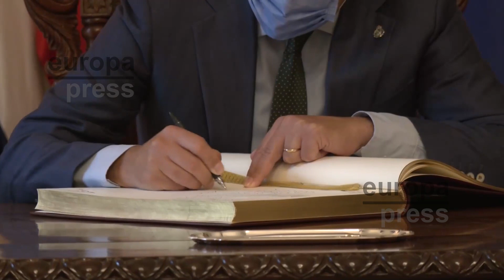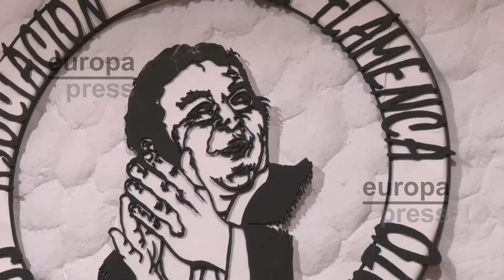Moreno anuncia que este martes se aprobará el anteproyecto de la Ley Andaluza del Flamenco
El presidente de la Junta de Andalucía, Juanma Moreno, ha visitado este lunes el Ayuntamiento de Jerez de la Frontera (Cádiz) y ha mantenido una reunión con su alcaldesa, Mamen Sánchez. En este primer encuentro institucional en el Consistorio, ha destacado las relaciones cordiales con la regidora --de quien fue compañera en la Comisión de Defensa de las Cortes--, así como la cooperación y colaboración del Gobierno andaluz con la quinta ciudad con mayor población de la comunidad. Asimismo, ha puesto en valor las actuaciones desarrolladas por la Administración andaluza en Jerez en materia de vivienda, empleo, salud y flamenco.
Moreno ha destacado la fama internacional de Jerez en distintos sectores como el vino, el caballo o el flamenco. Sobre este último, el presidente de la Junta ha anunciado que el martes aprobará el anteproyecto de la Ley Andaluza del Flamenco. Como muestra de su apoyo al arte, Moreno ha acudido a la Asociación Cultural Flamenca Fernando Terremoto.
En su visita a las zonas en las que irán destinadas las inversiones para rehabilitación, Moreno se ha detenido para escuchar las reivindicaciones de un grupo de familias para la adecuación de un colegio.